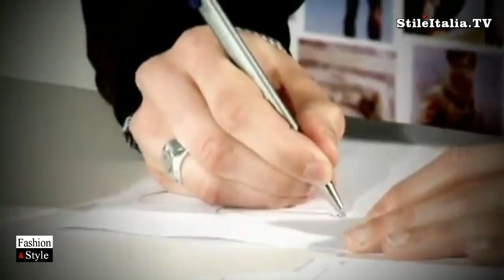"Italian Gentleman" - "Tramezza" Shoe by "Salvatore Ferragamo" -"Italian Fashion"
A vintage video presenting one of the most famous Salvatore Ferragamo's icon: the "Tramezza" shoe. One of the best example of the high Italian Craftsmanship. "Stile Italia Tv" presents a new and original interpretation of this video matching it with a Italian Jazz Music play, "Roma una sera d'Estate" featured by Danilo Rea. "Italian Jazz & Craftsmanship.
"Italian Fashion", "Italian Craftsmanship, "Fashion & Style", "Italian Gentleman", "Jazz Italia" and "Italian Jazz" are programs realized by Danilo della Mura, produced by "Stile Italia Tv" and "Leisury Tv"